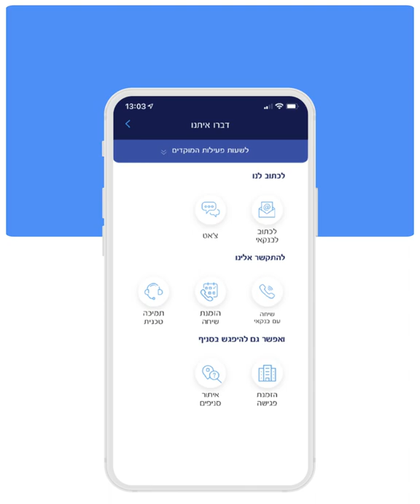הכי נוח לכתוב לבנקאי שלכם באפליקציה בכל שעה